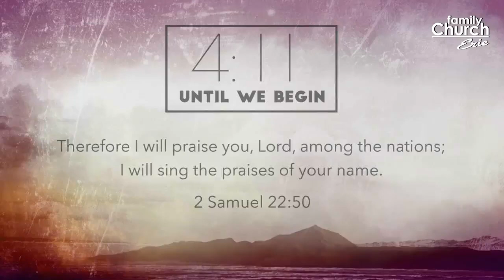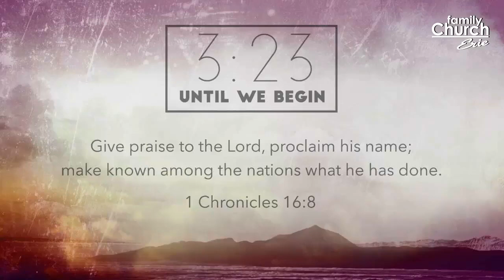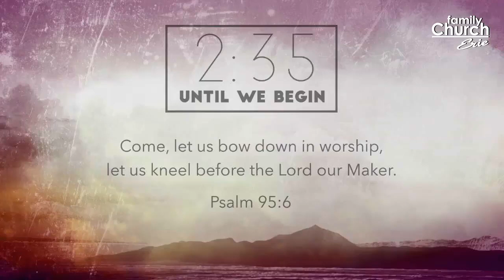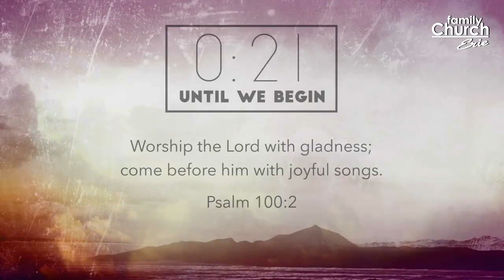Overcoming the Evil One | Pastor Tim // Saturday Night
How do we win against the devil? Find out by listening to Pastor Tim in this service.
Join us every Saturday night for dynamic worship and the word starting at 6 pm EST time.
Join our Communications List!
Text, FCE to 69922
//** Salvation Journey **\\
Did you just receive Jesus as Savior or rededicate your life to Christ?
If yes, then take the 30-day Salvation Journey.
You will receive text messages that will encourage and educate you on The Bible as you move closer to a blessed life in Christ.
Text,  BLESSED to 69922
Family Church Erie
6075 Peach St.
Erie, PA 16509
Service Time: 6 PM Sat. Night
Located next to Wegmans in the old Amish Buggy furniture store.